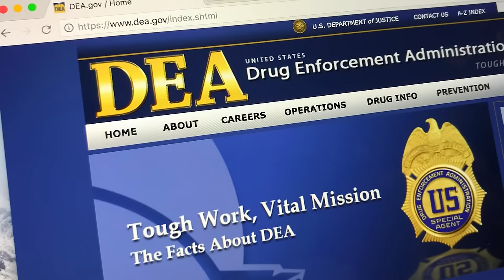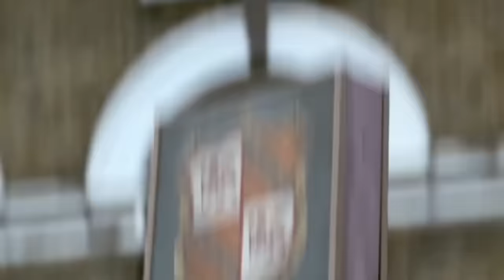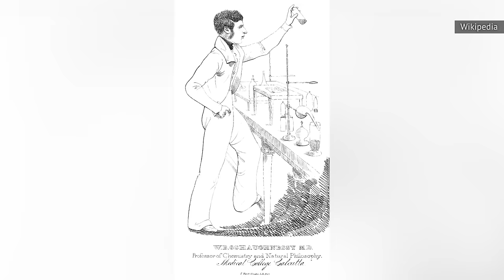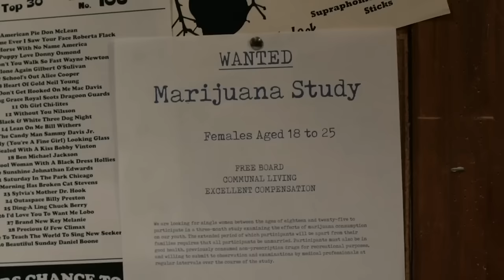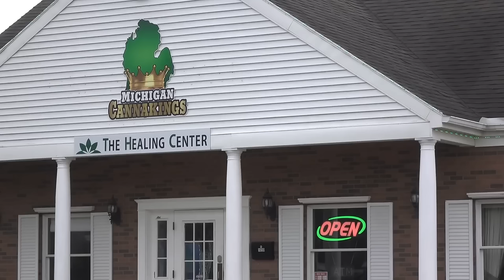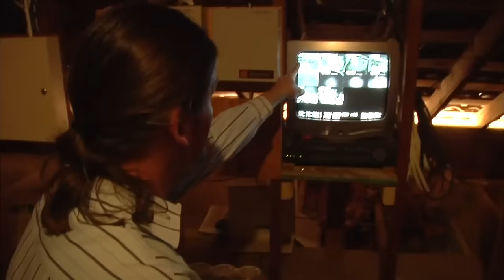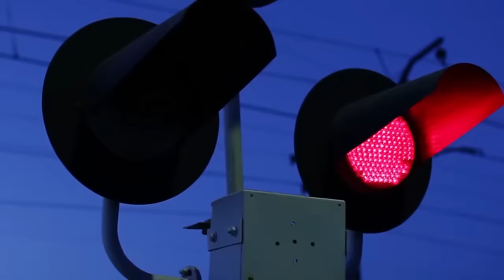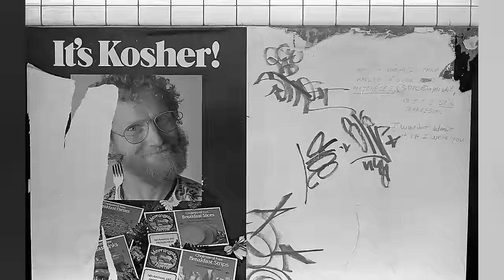History Of Marijuana Marathon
Marijuana has come far in the past few decades in America, but it’s been around for much longer than that. From Ancient Rome to Victorian England, our ancestors have been getting high for thousands of years.

The Disturbing Reason Marijuana Was Made Illegal | 0:00
Marijuana From Ancient History To Now | 04:22
Weird Marijuana Facts You Probably Didn't Know | 21:28
How Was Marijuana Used In Ancient Rome? | 31:33
What Happens When You Quit Smoking Weed After Long Term Use | 38:04
The Controversial History Of Marijuana Legalization | 42:04
How Marijuana Was Used In Victorian England | 53:57
What Different Religions Say About Marijuana And Its Use | 59:55